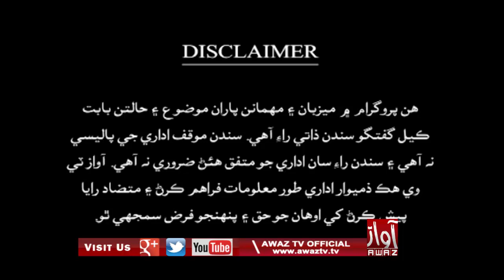AWAMI ADALAT 19 07 2019